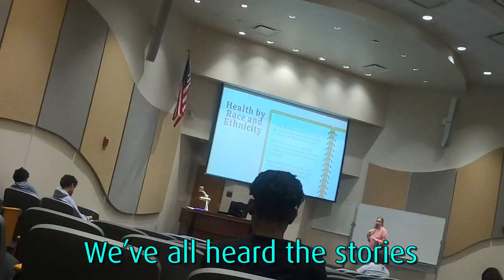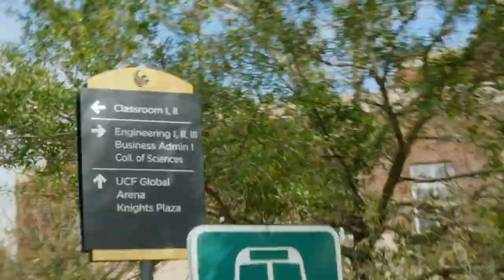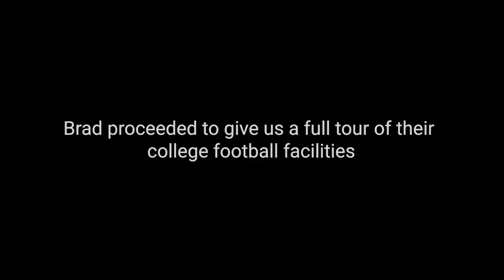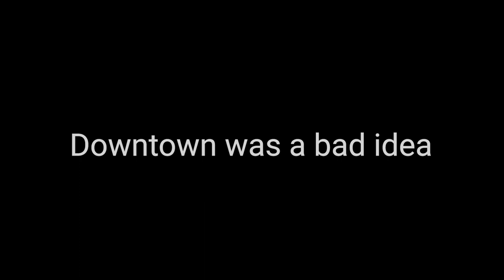I Joined an American College!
It's amazing how far you can get when you simply ask :)

Three Scottish boys travel to the University of Central Florida and become students for a day! Join them as they sneak into college classes, attend a college football game and practice, and search for a frat party. This fun and adventurous vlog follows their experiences as international students exploring the American college life. Don't miss this exciting glimpse into student life at UCF! Keywords: Scottish, college, University of Central Florida, international students, college classes, college football, frat party, student life, UCF, vlog.